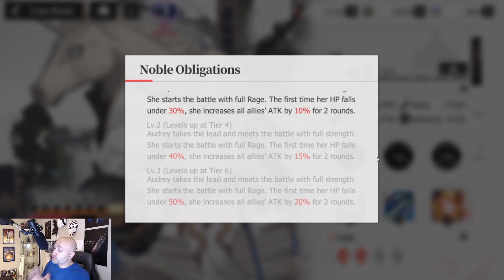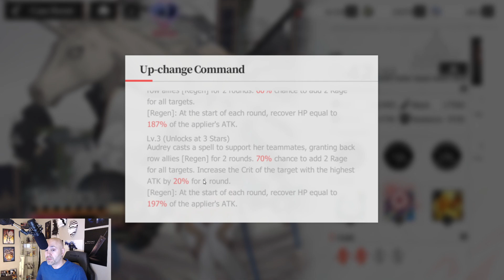[Echocalypse] - Audrey is the MOST IMPORTANT Support in the game FOR A LONG TIME! How to use her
CORRECTION: I didn't realize I mispoke but the rage increase will still be provided to those who have full rage.

Hey guys,

Audrey is going to be in your lineup for a VERY long time and duping is a BIG DEAL! Here is why and how to position and use her!